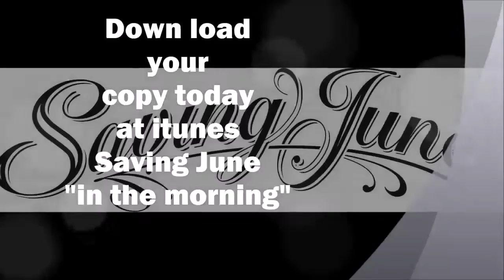saving june in the morning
saving june's first recording and demo